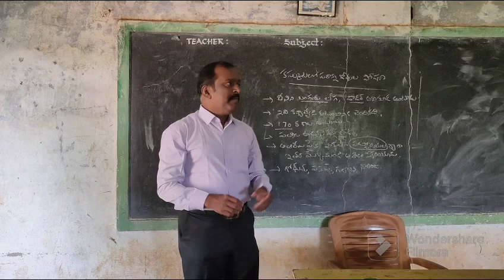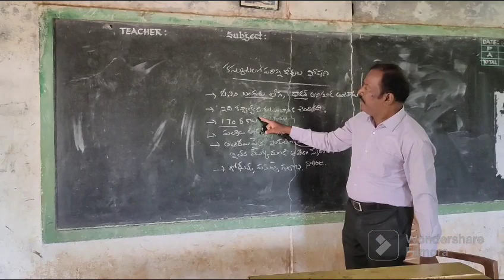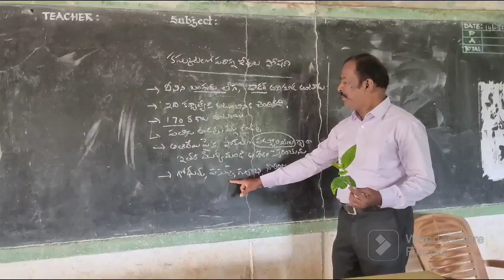kaskuta ssc digital class#ramchanderbheemvamshi songs